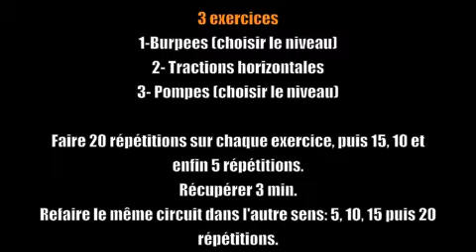Séance musculation poids de corps / bodyweight workout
Séance au poids de corps pour se muscler et perdre de la graisse.